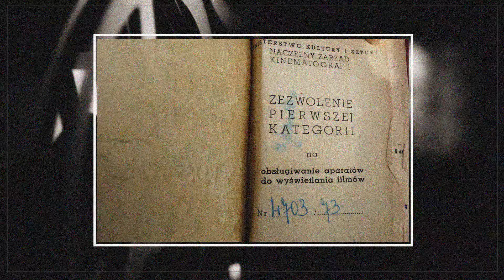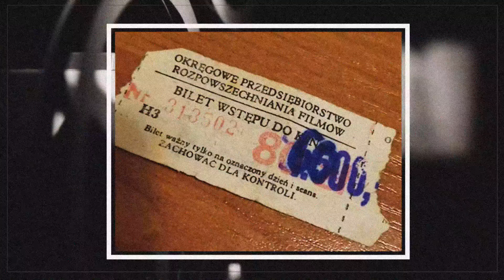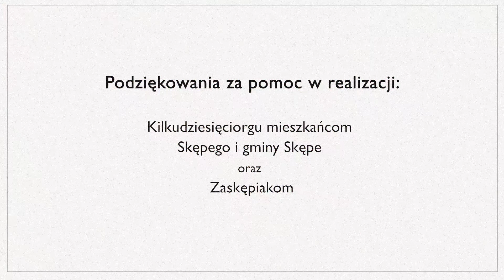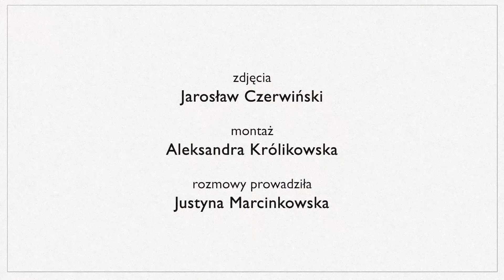Kino Brzask w Skępem (2021)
Dokumentalne wspomnienia filmowe pt. Kino Brzask w Skępem, zarejestrowane zostały w 2021 roku podczas realizacji projektu pt. Spacery filmowe. Nasze kina, prowadzonego przez Izę Trojanowską i Justynę Marcinkowską pod opieką Fundacji Ari Ari.

Zdjęcia: Jarosław Czerwiński
Montaż: Aleksandra Królikowska
Rozmowy prowadziła: Justyna Marcinkowska

Projekt realizowany był we współpracy z Towarzystwem Inicjatyw Twórczych „ę”, w ramach projektu „Seniorzy w akcji” oraz z Dyskusyjnym Klubem Filmowym „Ósemka” z Włocławka.
W nagraniu wspomnień ze Skępego udział wzięli Antoni Gatyński („kinooperator”) oraz Marek Rumiński („widz”).
Pomocy w nagraniach i konsultacji udzielali Bożena Ciesielska (niestrudzona organizatorka i promotorka Skępego), Józef Mirosławski i Grzegorz Jabłoński.
W realizacji dokumentacji historii kinowych w Skępem oraz kina Brzask pomagało kilkudziesięciu mieszkańców Skępego i gminy Skępe i Zaskępiaków.
Materiały archiwalne wykorzystane w filmie pochodzą z archiwów prywatnych Bożeny i Sławomira Ciesielskich oraz Antoniego Gatyńskiego.

Projekt realizowany we współpracy z Towarzystwem Inicjatyw Twórczych „ę”, w ramach projektu „Seniorzy w akcji” oraz z Dyskusyjnym Klubem Filmowym „Ósemka” z Włocławka, wspierane przez Fundacja Ari Ari, Urząd Miasta i Gminy Skępe oraz Stowarzyszenie Grupa Historyczno - Poszukiwawcza GUSTAW ze Skępego.